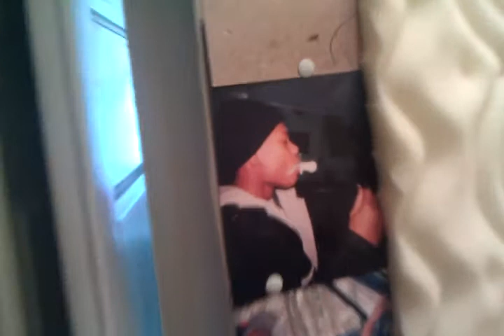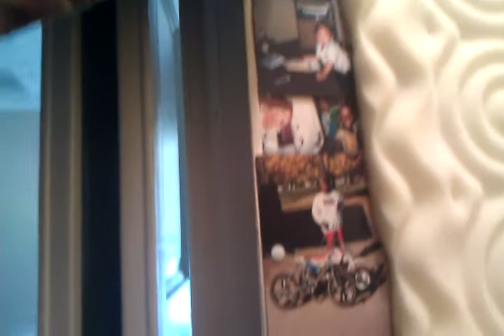Aalaysjah goin ham on the ad-libs in the booth!